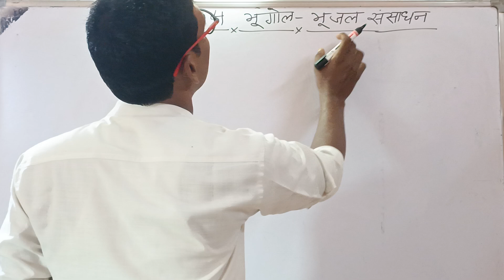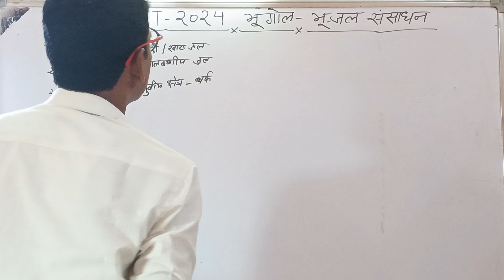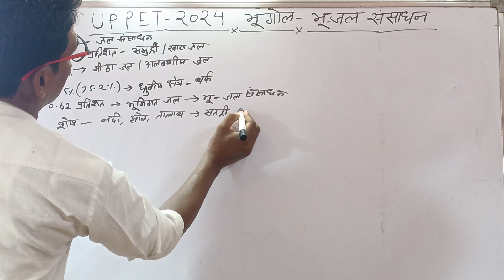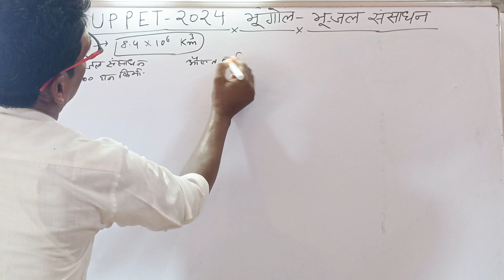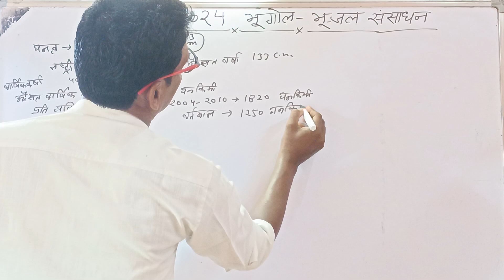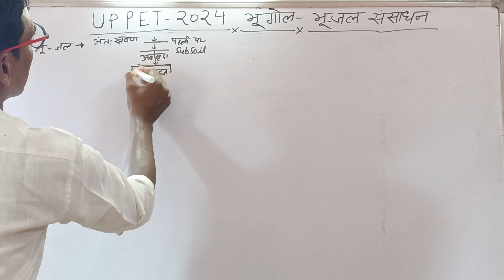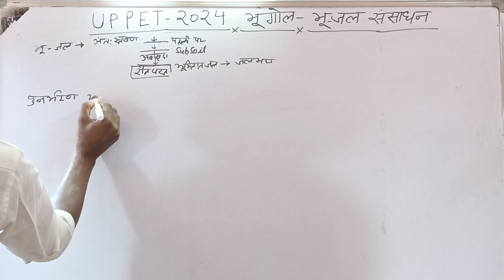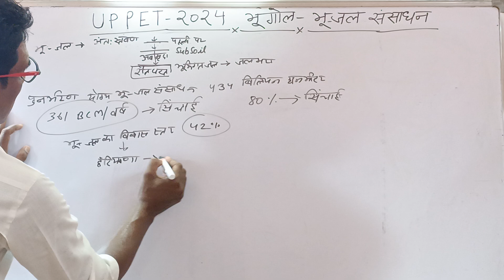UPTET- Last Minute Geography Resources Revision || भूगोल संसाधन संसाधन